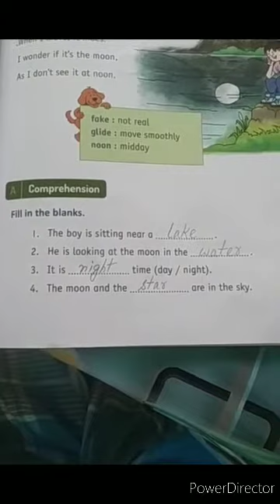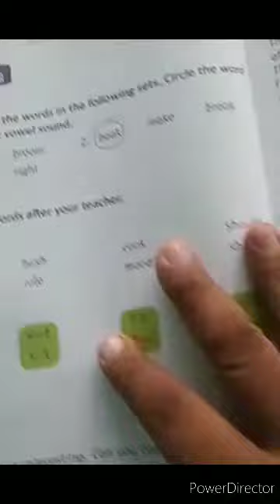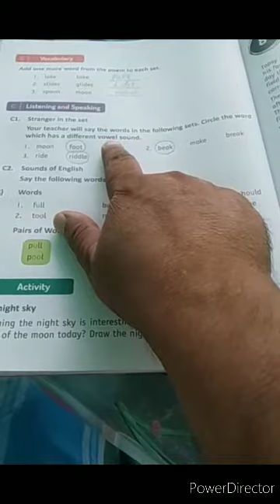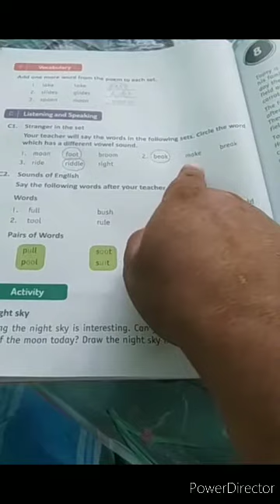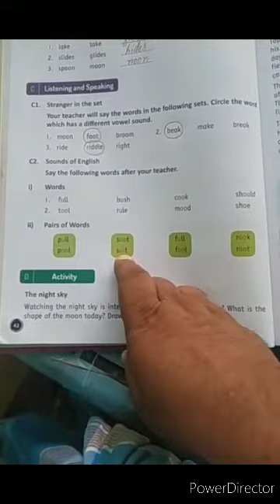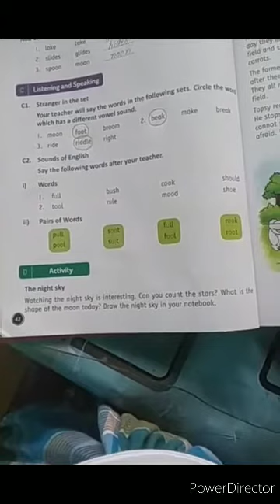Class 1 English language Lesson 7 ( I Wonder) answer of A to E